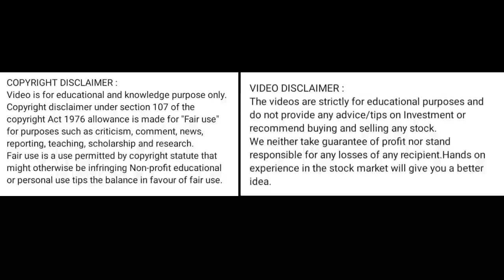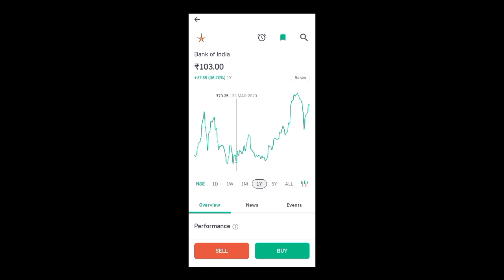bank of india share price today I bank of india share news today I bank of india share latest news